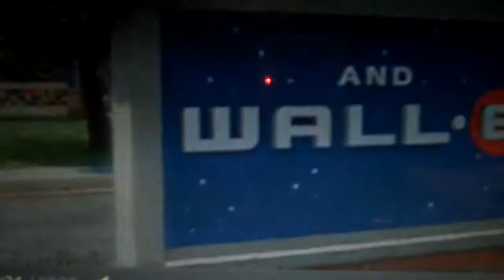TOY STORY 2 TRAILER - CopDomains.com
Toy Story 3 is a 2010 American 3D computer-animated film. It is the third installment in the Toy Story series.[3] The film was produced by Pixar Animation Studios and released by Walt Disney Pictures. Lee Unkrich, who edited the previous films, and co-directed the second, takes over as director. Ken Schretzmann is the editor.

Tom Hanks, Tim Allen, Joan Cusack, Don Rickles, Estelle Harris, John Ratzenberger, Wallace Shawn, Jeff Pidgeon, Jodi Benson, R. Lee Ermey, John Morris, and Laurie Metcalf all reprised their voice-over roles from the previous films. Jim Varney, who played Slinky Dog in the first two movies, and Joe Ranft, who played Lenny and Wheezy, have both died since the second film was released. The role of Slinky was taken over by Blake Clark, while Ranft's characters and various others were written out of the story.

Toy Story 3 was released in theaters on June 17, 2010 in Singapore; June 18, 2010 in the United States and Canada and June 24, 2010 in Australia. It will be released on July 19, 2010 in the United Kingdom and Ireland. Originally the UK release was set as July 23 but has since been pushed forward due to its anticipated high demand in the country.[4][5] Toy Story 3 broke the record of Shrek the Third as the biggest single day gross for an animated film, but it was unable to top Shrek the Third's opening weekend and, with a $110,307,189 gross, it received the second highest opening weekend for an animated movie.[6][7] It is also the highest grossing opening weekend for a Pixar film, as well as the highest grossing opening weekend for a film to have opened in the month of June.

No more endless searching!
Let CopDomains do the work for you!
Save your precious time!

The following domains are in high demand and valuable.
They are easy to remember and type.
These domains will only increase in value over time.